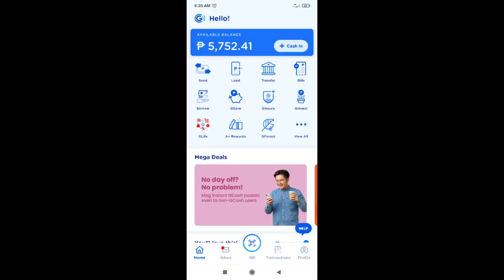congratulations sa lahat Ng nka tangap comment and share your gcash number pira pamigay